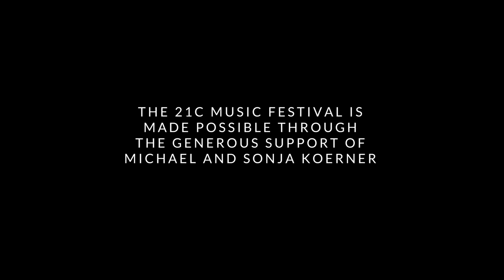Ryan Davis Performs Christos Hatzis' The Mega4 Meta4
Violist Ryan Davis performs Christos Hatzis' The Mega4 Meta4 as a part of the 21C Music Festival.